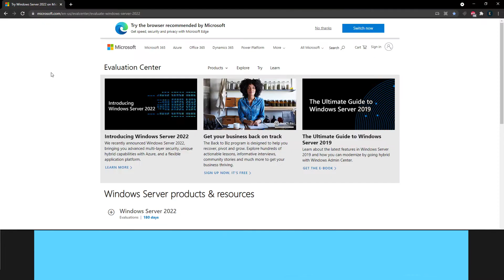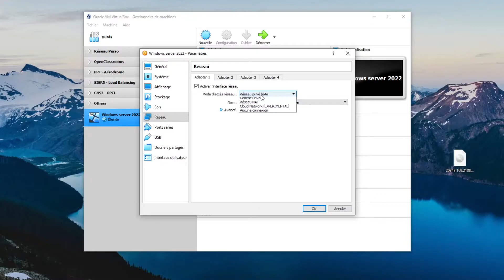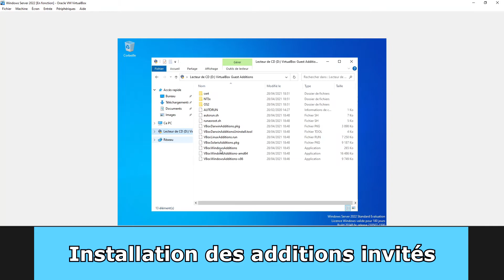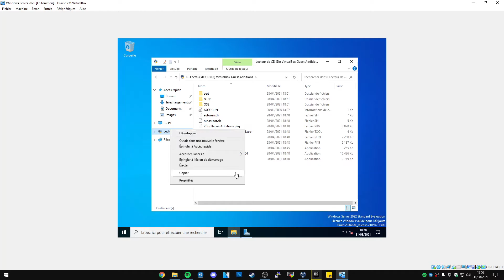INSTALLATION DE WINDOWS SERVER 2022 (VIRTUALBOX)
Yo !

💬 Si tu aimes ce genre de vidéo, tu peux me le dire en commentaire 💬

Proposer vos idées de vidéos en commentaires !